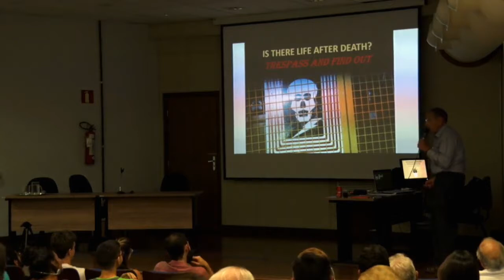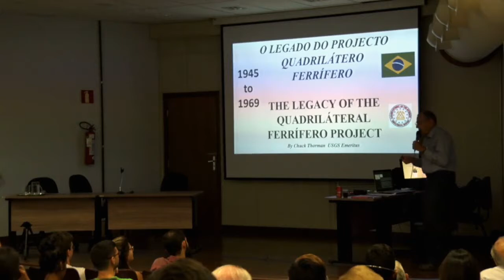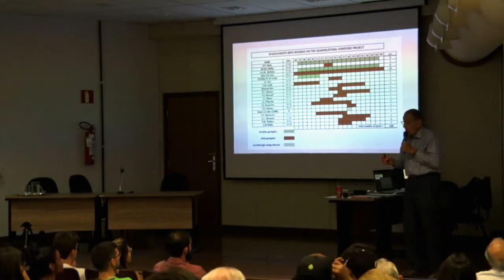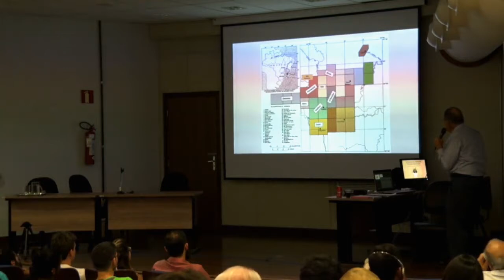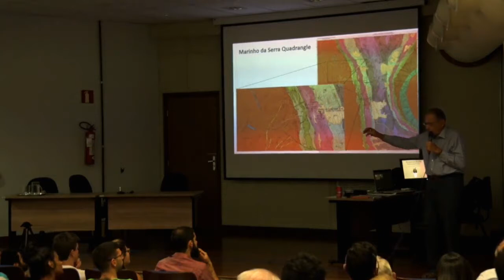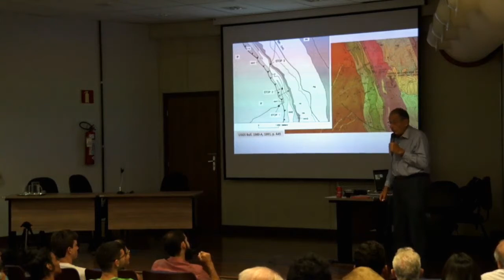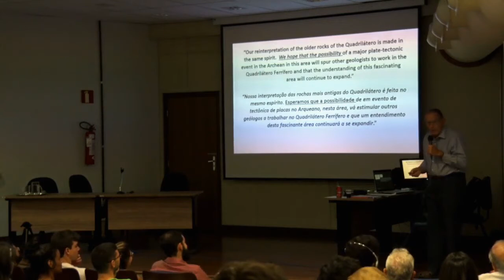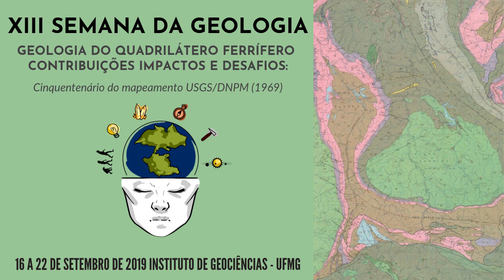The Legacy of the Quadrilátero Ferrífero Project - Chuck Thorman (Original Audio) - XIII SGUFMG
The 13th edition of Semana da Geologia has the honor of announcing the speaker Chuck Thorman with the lecture: " The Legacy of the Quadrilátero Ferrífero Project ".Received PhD in structural metamorphic geology from the Univ. of Washington in 1962. Chuck started his professional career with Humble Oil (Exxon) from 1962 to 1965 as a structural geologist in the Basin & Range of the western U.S. and the Ardmore-Anadarko Basin in Oklahoma. He taught at Olympic Community College and the Univ. of Oregon from 1965 to 1971. During that time, he consulted for oil and mining companies in the Basin & Range. In 1971, Chuck joined the USGS with foreign duty in Liberia from 1971-72 and Brazil from 1972-74. Brazil became his favorite foreign country, from the Amazon to Ipanema. Upon returning to the U.S., he worked as a structural geologist in the western states from 1974 to 1995, with a short break as Chief of the Central Mineral Resources from 1981 to 1986. He pulled the plug and retired from USGS in 1995, but retained the position of Emeritus Geologist up to today. After retiring, Chuck ran a successful gold exploration program in Pará, has done consulting in Brazil and the U.S., and continues regional tectonic studies in the Basin & Range, enjoying jousting geologic windmills.

A Semana da Geologia é um evento acadêmico sem fins lucrativos, organizado pelos alunos de graduação de Geologia da UFMG, através do CPEGEL e da Minas Jr. Consultoria Mineral. Nosso objetivo é fomentar o interesse pelas Geociências.